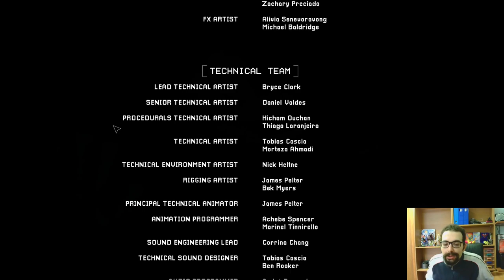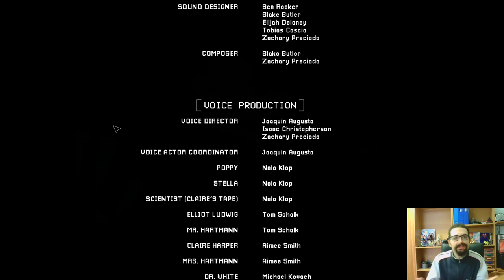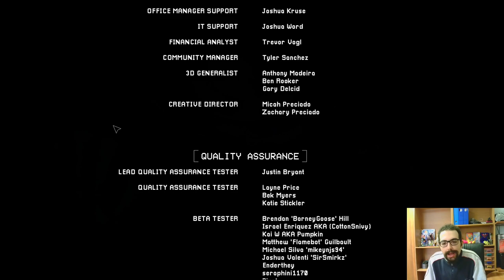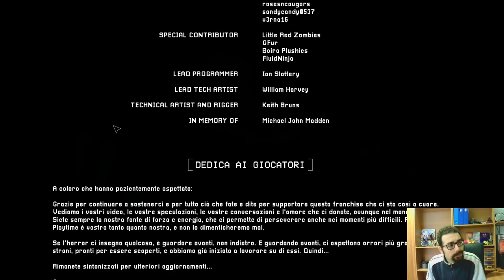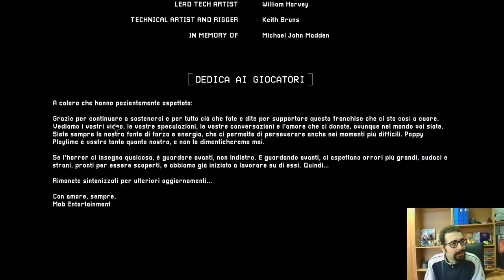Poppy Playtime [Chapter 3°] Finale: "CatNap"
Buon Godo day a tutti voi, oggi con questo video super Godoso, concludiamo la nostra prima partita, all'interno di Poppy Playtime capitolo 3! In questo episodio finale avremo veramente di tutto, partendo con un'enigma che univa intuito e batterie, ma soprattutto tanta pazienza. Subito dopo avremo una delle scene più importanti di tutto Poppy Playtime, infatti dopo essere stati attaccati da CatNap, finiremo nel Fumo Rosso. In questo fumo rosso vivremo molti ricordi, che nascondono una verità ancora misteriosa sulla nostra identità. Dopo questo viaggio spirituale, non rimane che affrontare CatNap, e il combattimento finale con CatNap, è sicuramente tra le migliori Boss Fight di tutto Poppy Playtime. Dopo aver sconfitto il nostro amico felino, il Prototipo decide di stupirci, con un gigantesco colpa di scena, eliminando CatNap per sempre. Subito dopo incontreremo Poppy & Kissy, che finalmente ci mostrerà la famosissima "The Hour of Joy", un qualcosa di veramente terribile; tutto questo si unisce alla scena finale del capitolo 3, perchè all'improvviso "qualcosa" o "qualcuno" attacca Kissy Missy, mentre noi ci addentriamo nelle profondità della fabbrica. Questo viaggio è stato incredibile e ricco di emozioni, ma soprattutto voglio ringraziare tutti voi, per aver partecipato cosi attivamente durante tutta la serie! Vi ringrazio per il supporto, che il Godo sia con voi, e ci vediamo presto!

0:00 : Introduzione
1:20 : Enigma con Batterie
7:00 : Esplorazione Zona con Fumo Rosso
7:55 : Momento Inconscio
10:45 : Collegamenti Finali di Energia
14:40 : Momento CatNap Tentativo 1°
16:20 : Momento CatNap Tentativo 2°
18:00 : Momento CatNap Tentativo 3°
18:55 : Momento CatNap Tentativo 4°
20:00 : Esplorazione Bunker 1°
21:05 : VHS "LOG 24459"
23:00 : Esplorazione Bunker 2°
23:50 : CatNap "Final Boss" Tentativo 1°
24:45 : CatNap "Final Boss" Tentativo 2°
26:55 : CatNap "Final Boss" Tentativo 3°
29:00 : CatNap "Final Boss" Tentativo Vincente
31:45 : La Fine di CatNap
32:30 : Commenti Post Boss
35:00 : "The Hour Of Joy" & Finale Capitolo
39:45 : Commenti Finali & Saluti